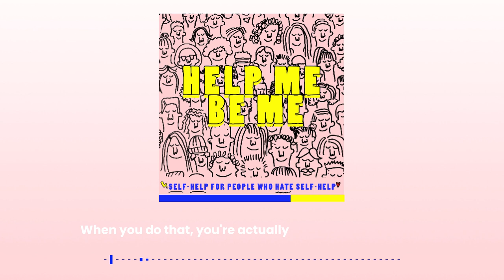Ep 4: Stuckness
A dose of perspective to help with a case of stuckness: those times in life when you can't seem to get any traction and it seems like the universe isn't listening. This episode also includes tools to help you direct your energy and focus.